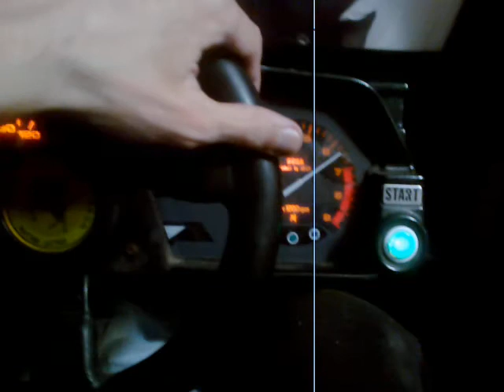Test 7Outrun Pcb - Pawell